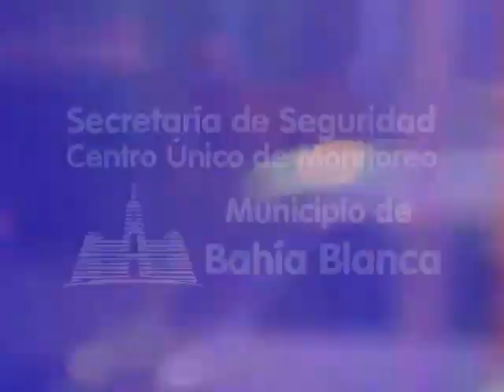Auto dobla en contramano y se mete dentro de un negocio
Video: Centro único de monitoreo de la Municipalidad de Bahía Blanca